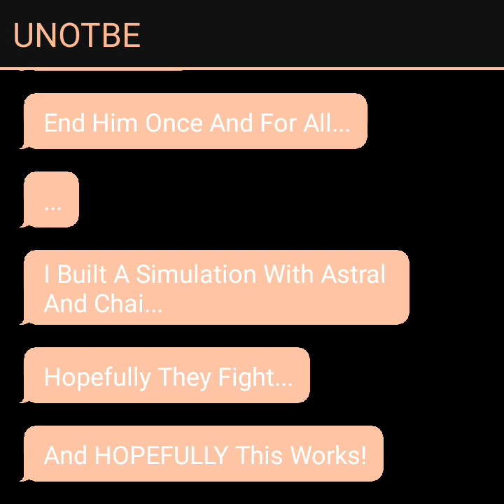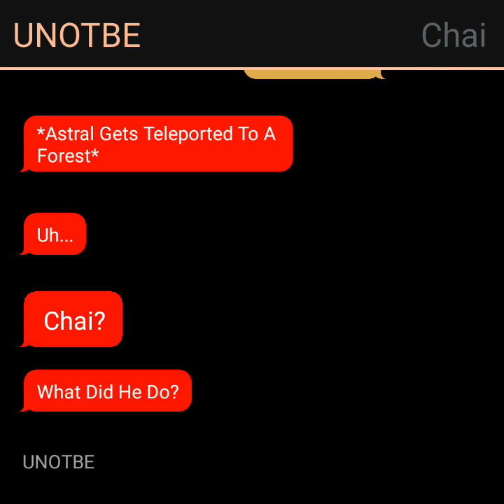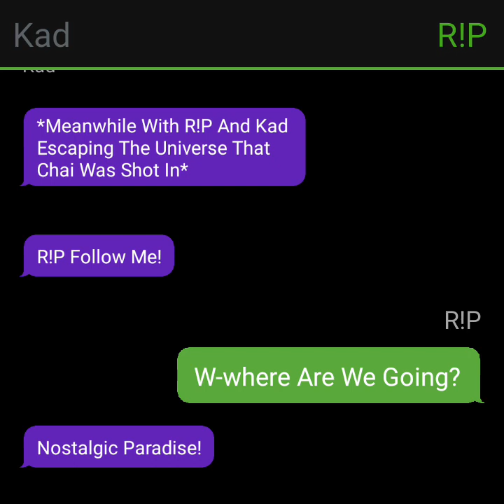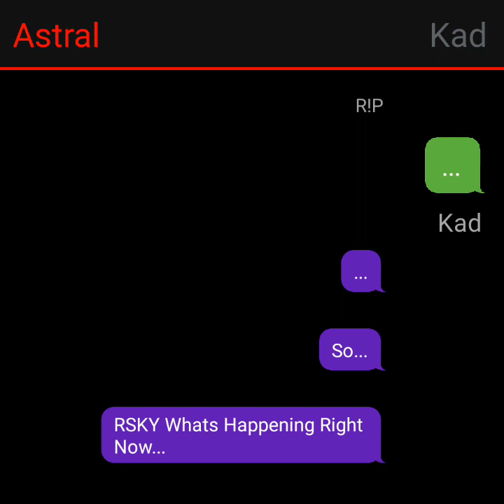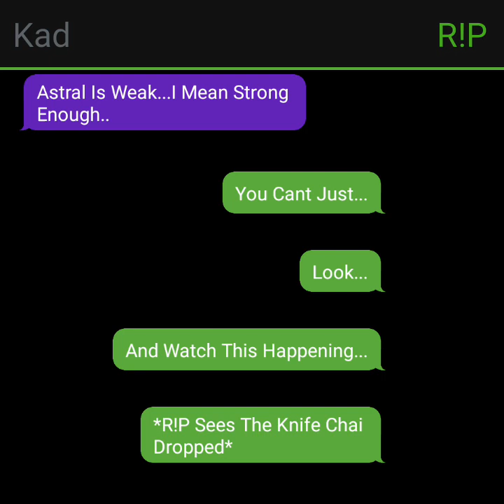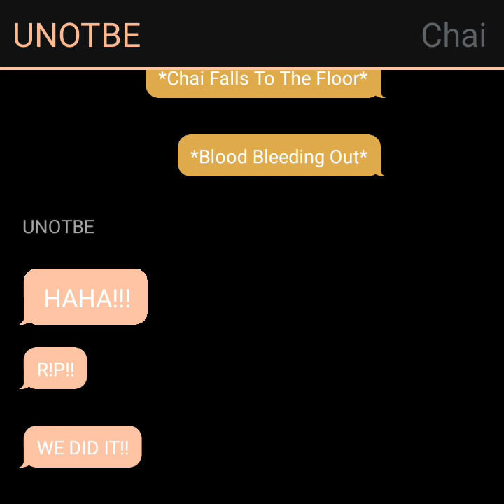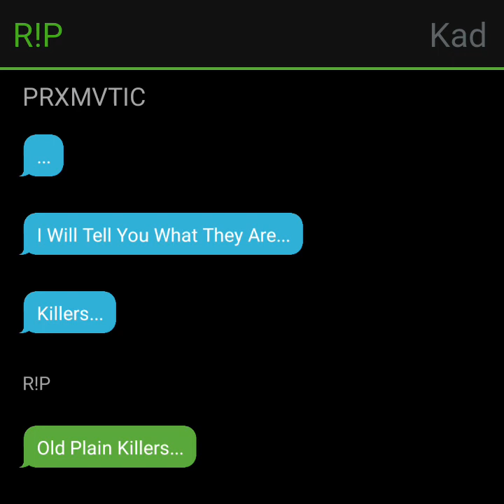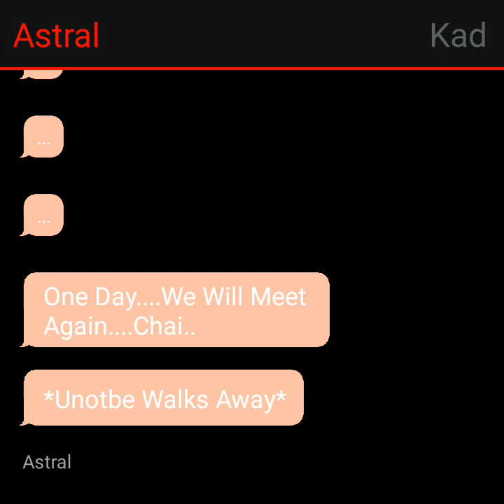ASTRAL V.S CHAI (DUALSIDE: THE FINAL MOVIE)